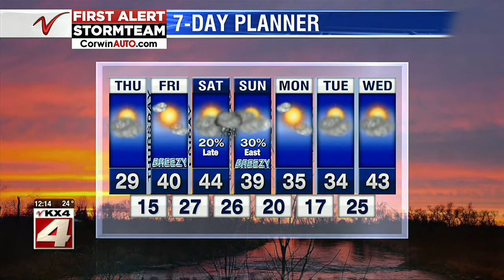Weather Noon Weather November 12